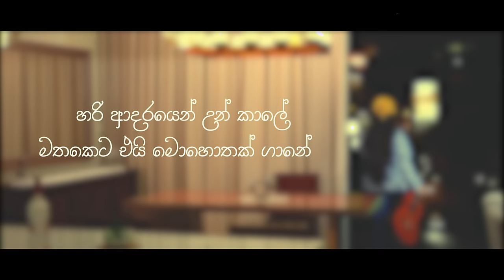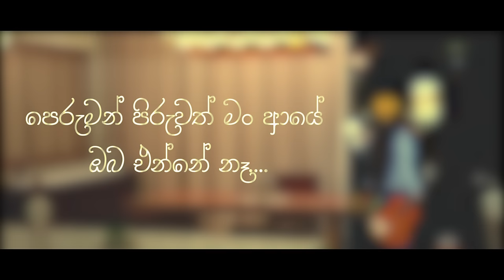Hari Adarayen Un Kale | හරි ආදරයෙන් උන් කාලේ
♪ Performed By Nadeesha Dayarathna
♪ Written By Udara Samaraweera
♪ Mix & Master By Udara Samaraweera

Video Production By  Mamith Disanayaka & Dulitha Nirmal

Lyrics
හැම හීන ගානේ ආව ඒ රුව මැකිලා ගිහින්..
මගේ ජීවිතේම අදුරේ වෙලිලා..
නෙතු ගාව පෑව ඒ හසරැල්ල
කොහෙදෝ ගිහින්..
අපෙ ආදරේම හීනයක් වෙලා..

හැම තප්පරේ - ඔබ එයි කියා
මග බලා ඉන්නම්..
කවදාක හෝ - හමුවේවීනම්
හිත හදා ගන්නම්..

හරි ආදරයෙන් උන් කාලේ
මතකෙට එයි මොහොතක් ගානේ
පෙරුමන් පිරුවත් මං ආයේ
ඔබ එන්නේ...නෑ.
සිතුවිල්ලක්වත් නෑ මාගේ
ඔබ ගැන අහිතක් කොයි වාරේ
අමතක නෑ ඔබ දුන් ස්නේහේ
පෙර දා..